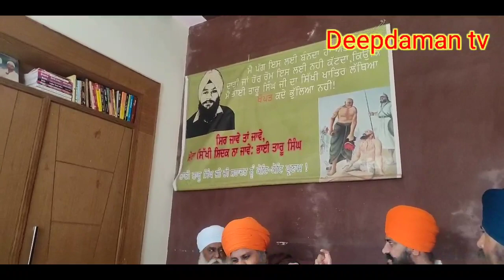ਬੇਅਦਬੀ ਕਰਨ ਵਾਲੀ ਬੀਬੀ ਨੂੰ ਸਿੰਘ ਨੇ ਚਾੜਿਆ ਗੱਡੀ